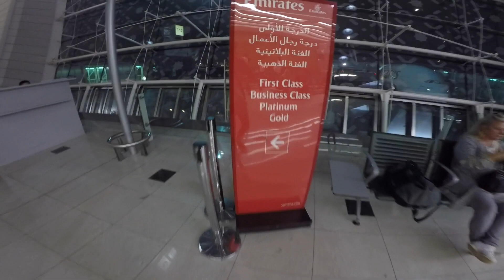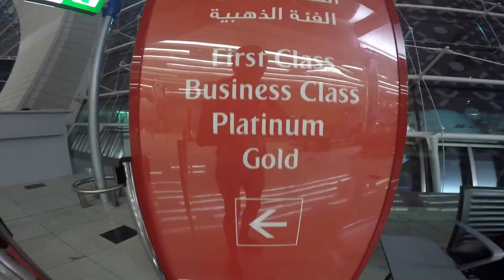MALDIVES - Tropical Paradise & UAE